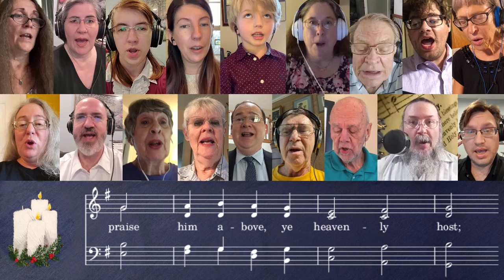Doxology - 12-13-2020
Recorded for Sunday, December 13, 2020